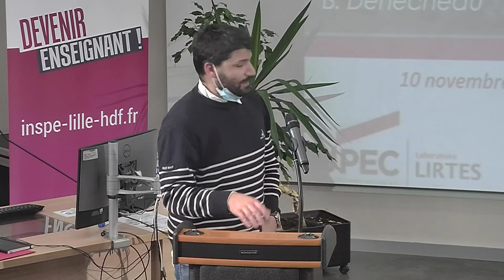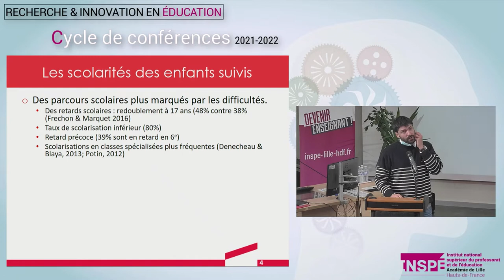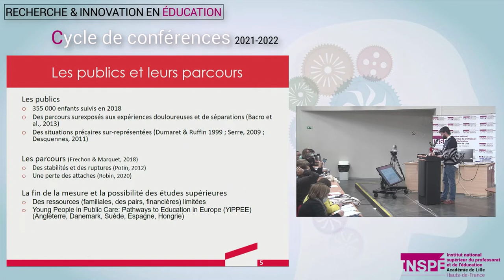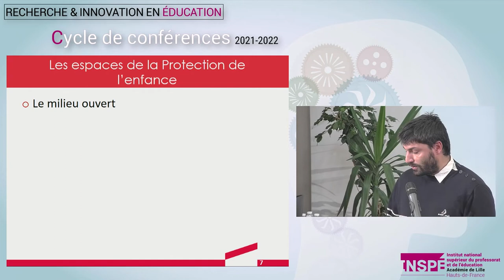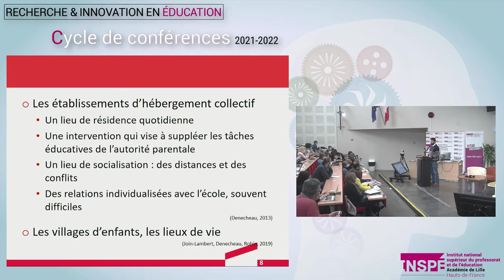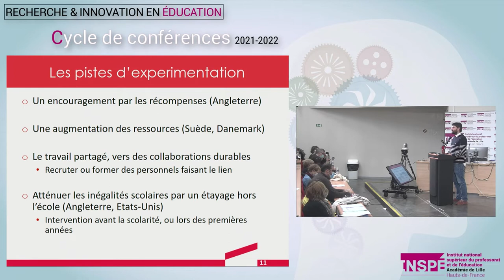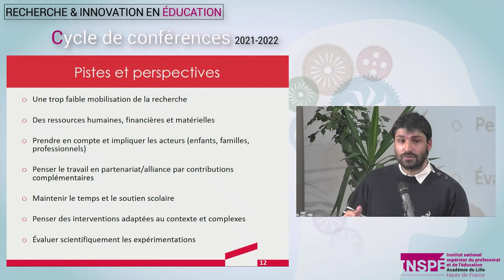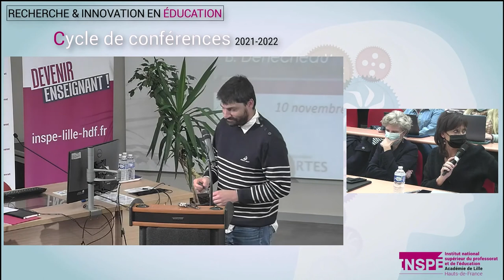Benjamin Denecheau - Protection de l’enfance et scolarité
L’Aide sociale à l’enfance et l’École : perspectives internationales
Benjamin Denecheau, maître de conférences en sociologie, Université Paris-Est Créteil, LIRTES

Journée d'études Protection de l'enfance et scolarité
Mercredi 10 novembre 2021, site INSPÉ de Villeneuve d'Ascq